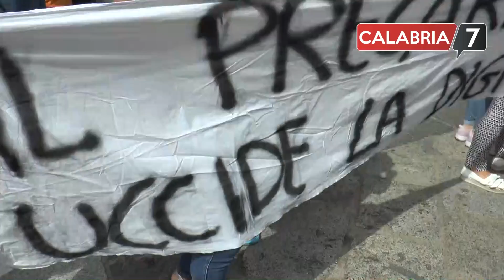Catanzaro, precari ospedale bloccano corso Mazzini (VIDEO)